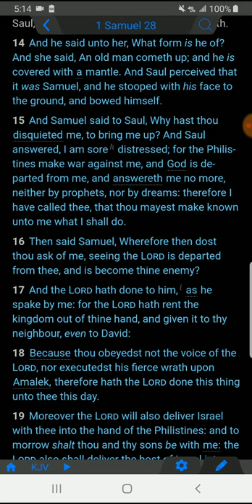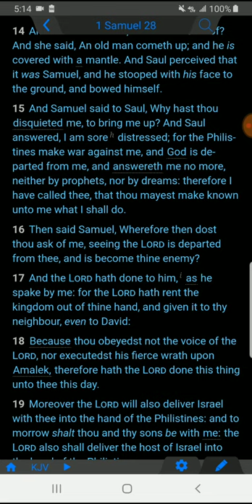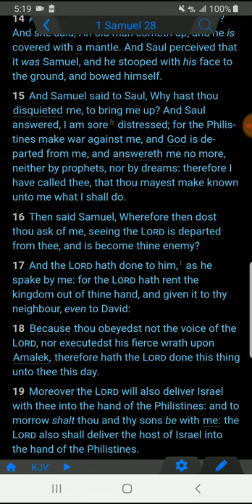Saul was saved, it was Samuel, not a demon that prophesied to him.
In this video I aim to set the record straight about 1st Samuel 28 when saul spoke to Samuel. the bible says it was Samuel that spoke to saul not a demon.